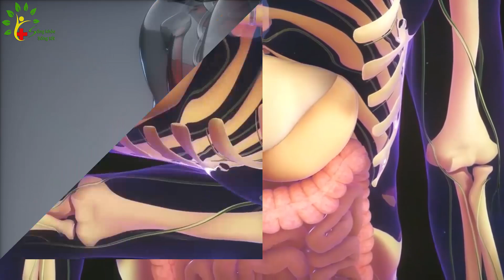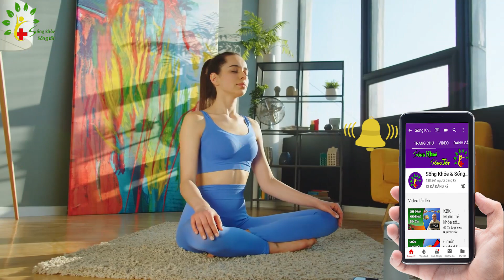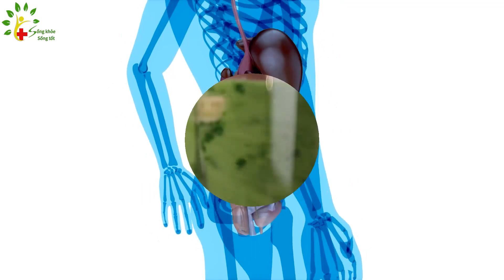Sáng dậy làm 5 điều này chỉ sau 7 ngày gan thận yếu mấy cũng hồi sinh - SKST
Quý vị thân mến, có nhiều cách tự nhiên để hỗ trợ điều trị bệnh gan và bệnh thậnmà không gây ra những tác dụng phụ nguy hiểm đối với cơ thể như khi dùng thuốc. Một trong những cách được dân gian biết đến nhiều và áp dụng, đó là tập thể dục với các tư thế yoga có thể giúp hỗ trợ điều trị bệnh gan và dùng các loại nước ép có ngay trong vườn để điều trị bệnh sỏi thận. Cụ thể đó là những cách nào, mời quý vị theo dõi.